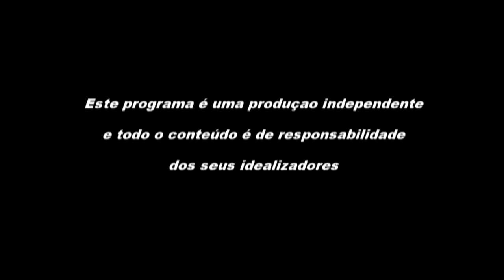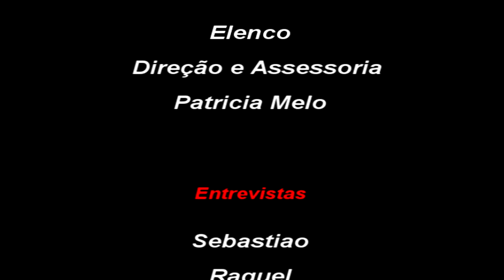Entrevistas Missões na Bolivia Parte 4